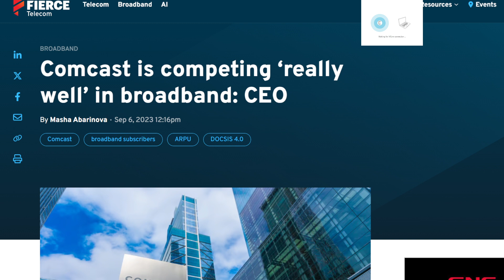Comcast XFinity: 10 GBPS Speeds Coming Soon!